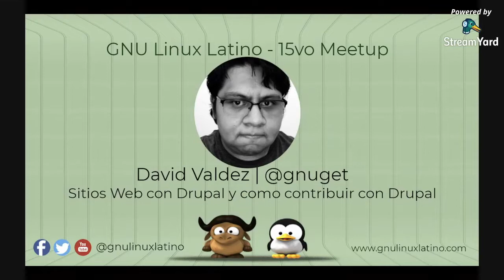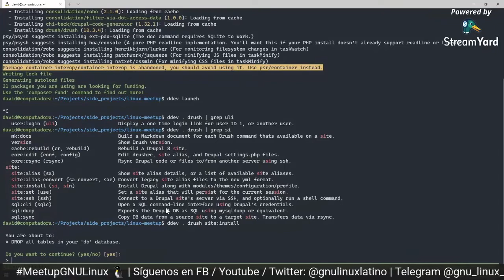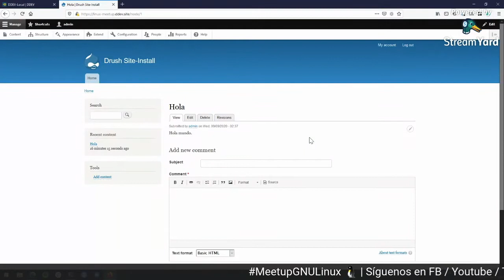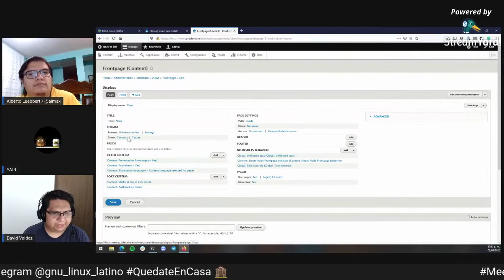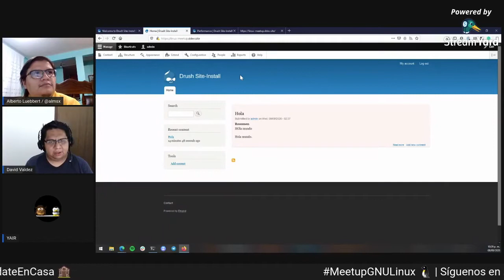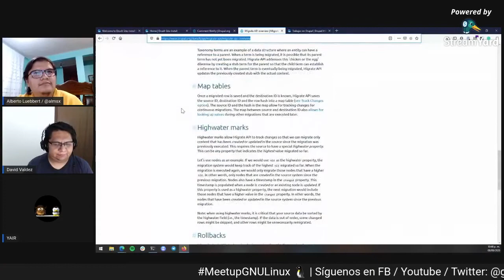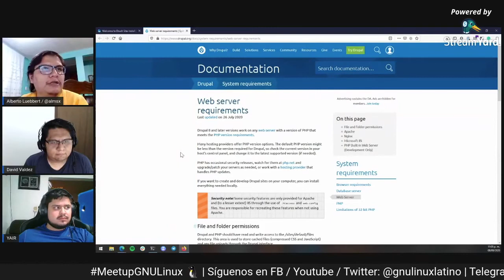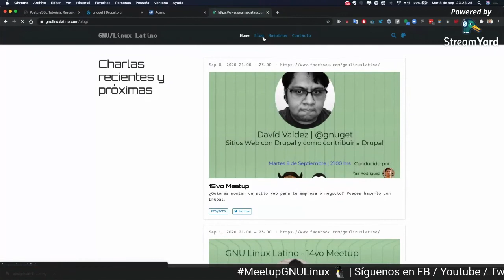Sitios web con Drupal - 15vo Meetup GNU Linux Latino / David Valdez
David Valdez aka @gnuget se encuentra esta noche con nosotros platicando de Drupal para configurar nuestro próximo sitio. También aprenderemos como contribuir al Proyecto Drupal.